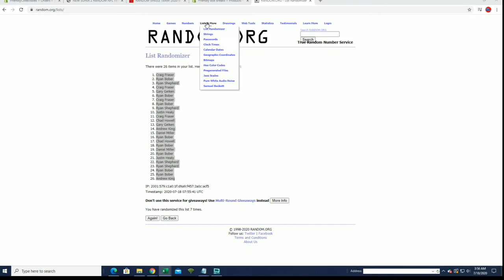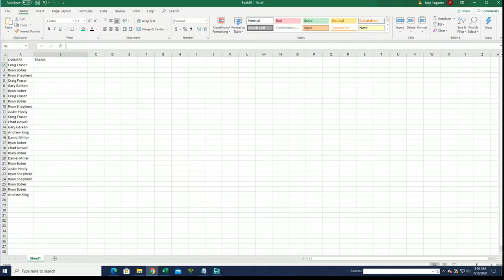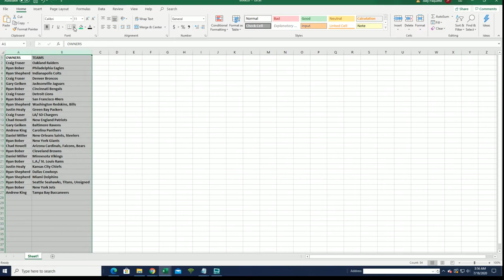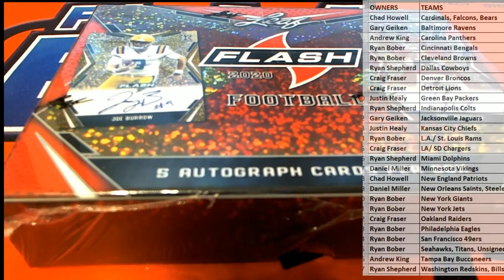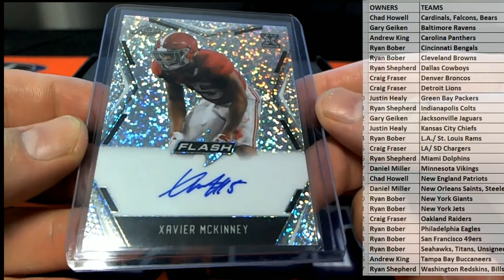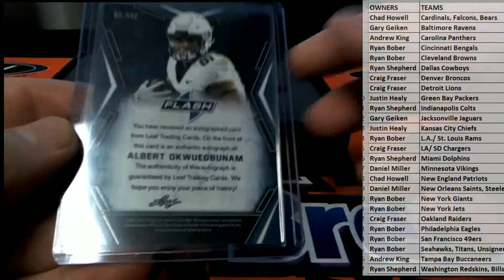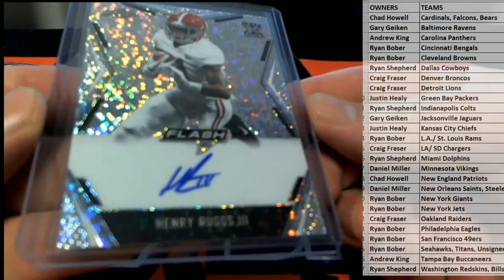2020 Leaf Flash Football ID 20LFLASHNFT301